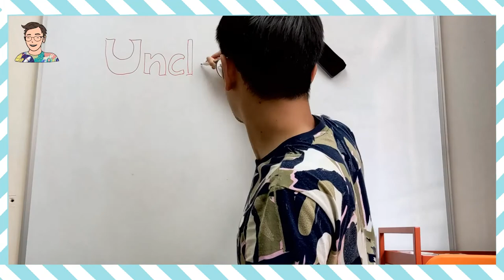【Starters串字】用Phonics拼kiwi竟然會拼錯??? （中文字幕） | Uncle Wilson 蟲蟲哥哥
Cambridge Starters 考試中kiwi算簡單的字，但蟲蟲哥哥遇到過很擅長Phonics的小朋友竟然拼成 *keewee，就讓Uncle Wilson逐一幫你破解Starters的生字難題啦！

Uncle Wilson：「小朋友要留心kiwi的讀音，記得把Ki - Wi兩個音節拉長就可以啦~ 」